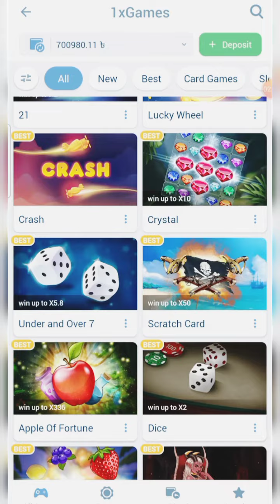1xbet game big win in crystal scratch card 1xbet Earn money 💰 in games 1xbet winning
1xbet las vegas game
1xbet games
1xbet game
las vegas game
las vegas
1xbet game play
1xbet all game
1x bet games
1xbet all games
1xbet new game
1xbet slots
1x bet game
1xbet jackpot
1xbet las vegas
1x bet all game
1xbet all game bangla
1xbet all game play
1xbet crash
1xbet video
1xbet العاب
5 daftar situs slot mudah jackpot
eastern night 1xbet
las vegas casino
las vegas jackpots 2023
linebit
sarmoyasiz pul ishlash 2023
slot 1xbet
لعبة كريستال 1xbet
তামিল মুভি বাংলা ভাষা 2023